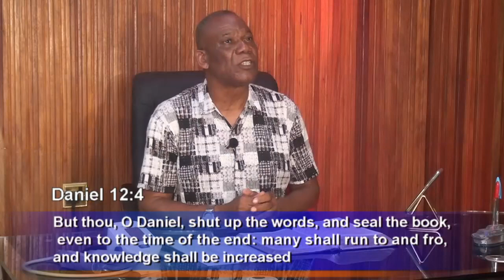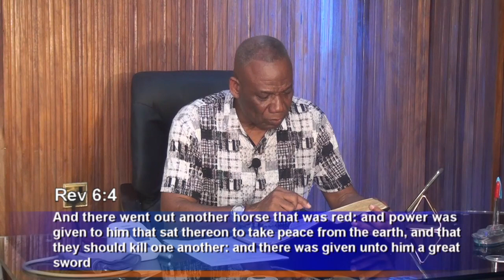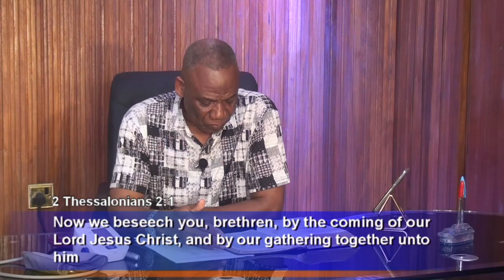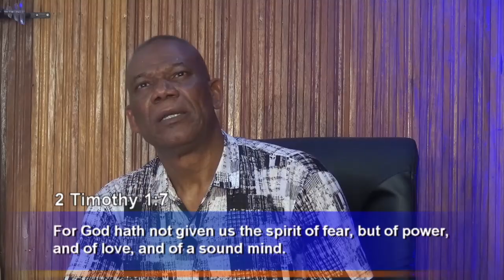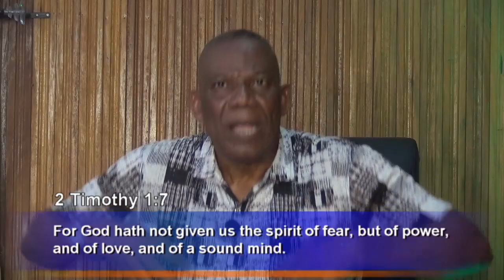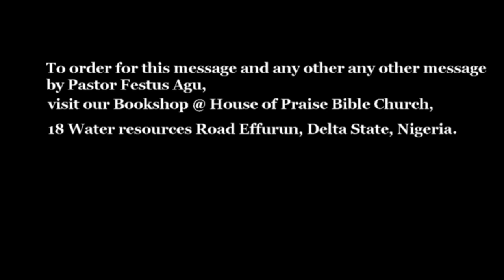Cheer Up By Pastor Festus Agu